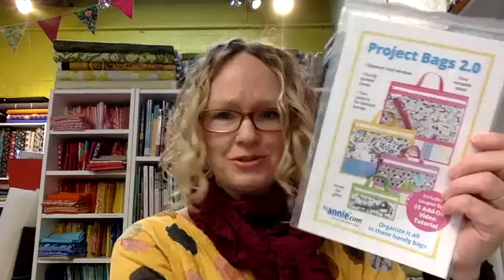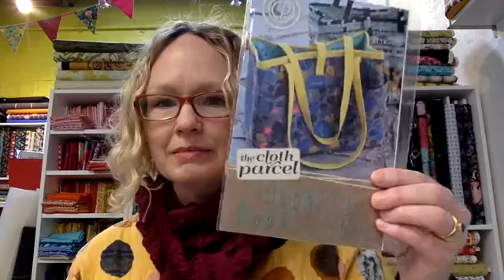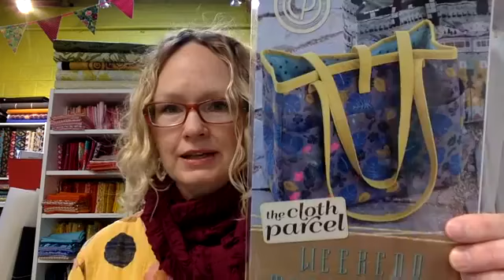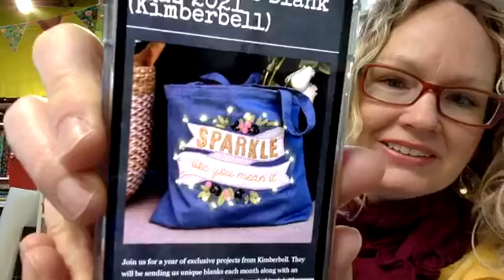Day 10 (12 Days of Treelotta)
Join us for 12 days of daily deals! Check back every day (well, on Tuesday - Saturday) through December 18th.